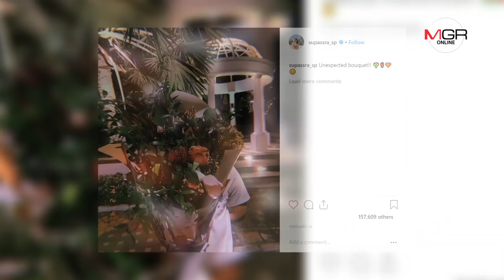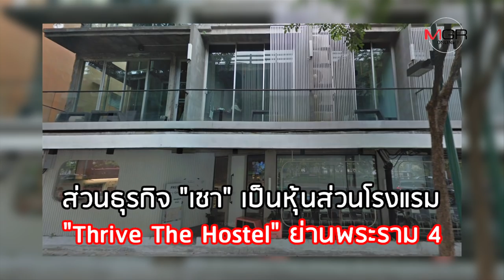อื้อหือ! เปิดวาร์ป "เชา ชวลิต" หนุ่มคนพิเศษ "เก้า สุภัสสรา"